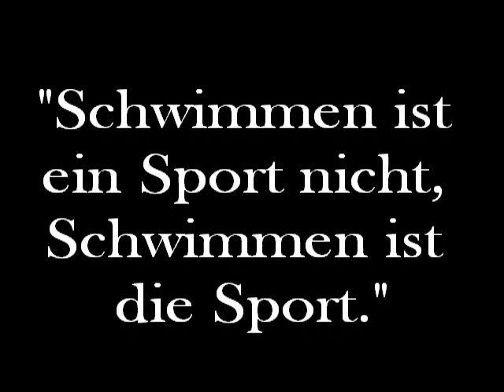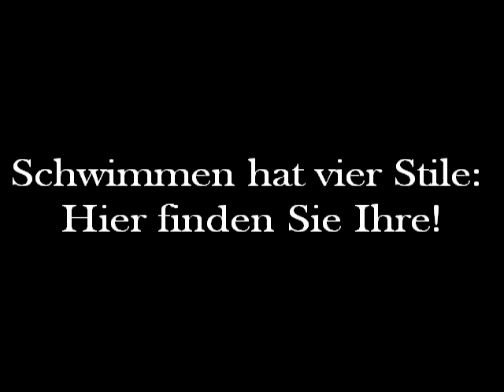Das Schwimmen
Inscrição ao concurso "Show de Bola"

Grupo: Betina Silveira
             Johann Vieira